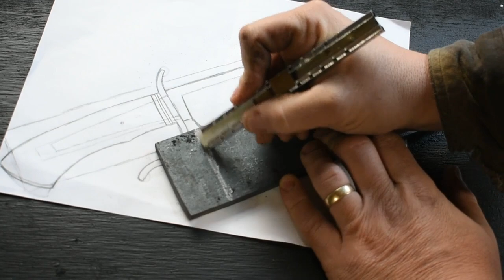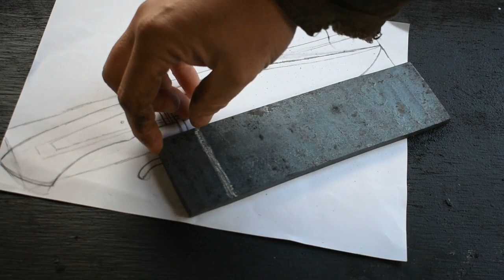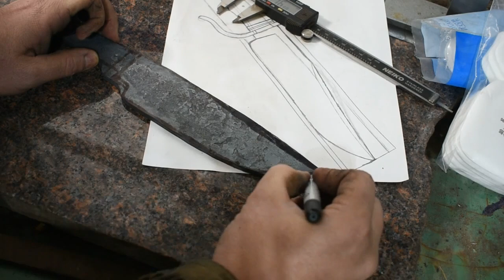Forging a San Mai Damascus Bowie Knife the complete project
Hello everyone and welcome back to the forge! In this video, you can watch the entire Damascus S guard Bowie knife build from beginning to end. This knife was forged from 60 layer 15n20 and 1095 Damascus with a 1084 core.
The handle material I chose for this project was Desert Ironwood Burl secured with a domed brass pin. The guard and spacer were made from oil-blackened mild steel.